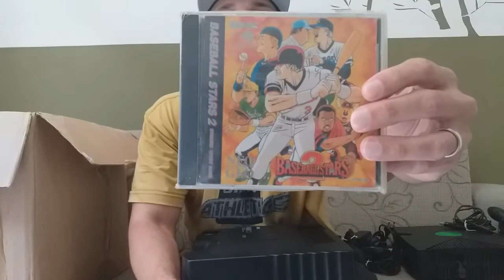+1 PRA COLEÇÃO #62 - CAIXA DA BRUTALIDADE PT2.